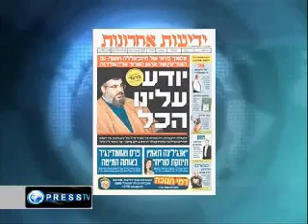War of intelligence between Israel and Hezbollah intensifies